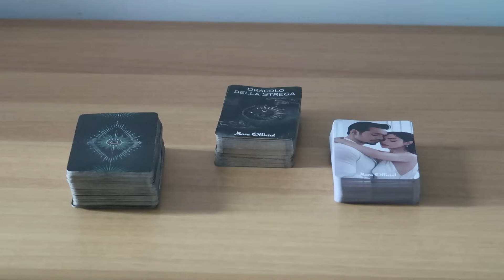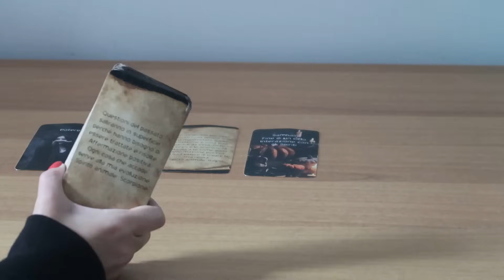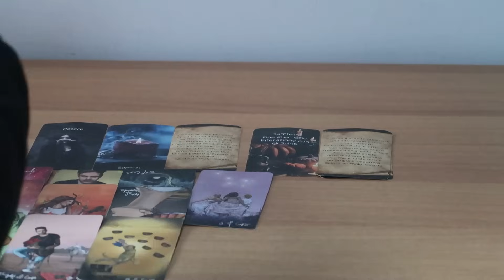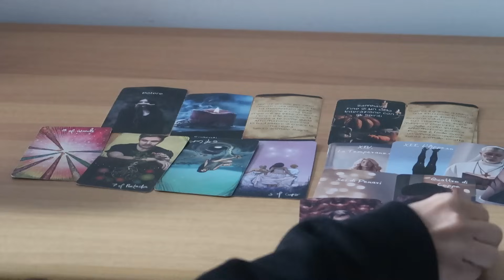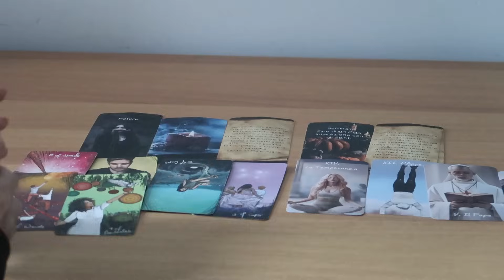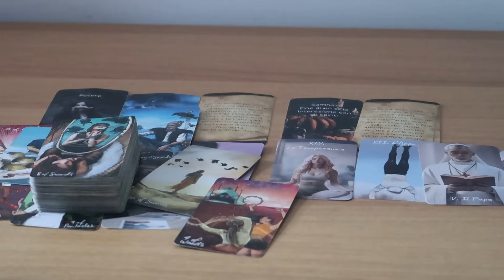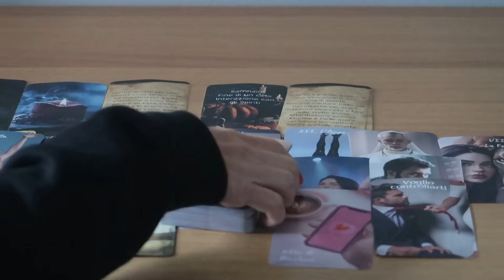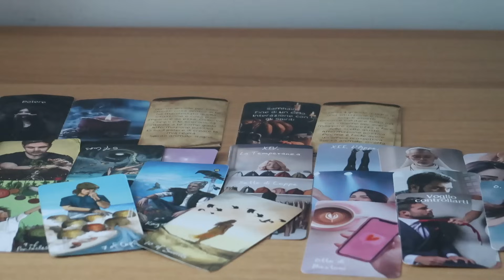Una persona manipolativa si fa avanti o si ripresenta 1-7 Gennaio 2024 🔮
The Light Seer's Tarot